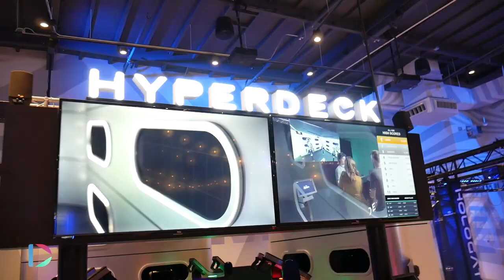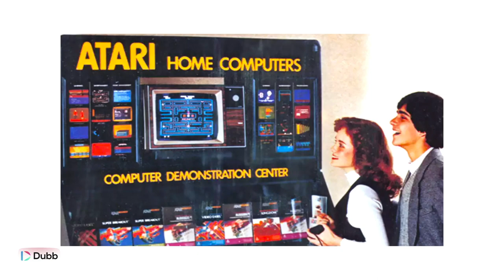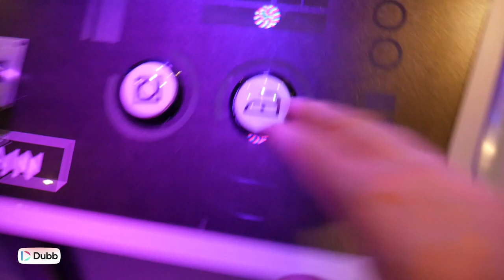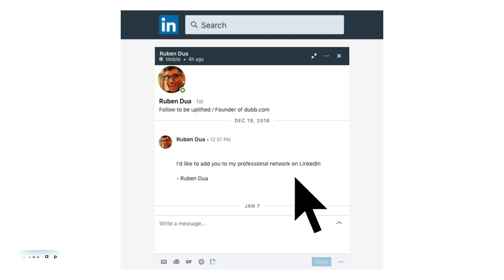This Man Built a VR Theme Park: Top Tips For Entrepreneurs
There's a virtual reality arena, a 100-seat interactive game show theater, a carnival midway, story rooms (their version of escape rooms), and a reimagined arcade. Come with us on a tour of Two Bit Circus. Our favorite quote

"...my dad hammered into us all the time that anybody who's taken a shower has had a good idea. The difference, the thing that makes the entrepreneur, is going out and actually doing something about it. He'd say "Great, that sounds like a wonderful idea. "What are you gonna do today? "How do you make one dollar today? "I don't care if it's gonna be "a billion-dollar idea 10 years from now. "Prove something today."

Share your thoughts about this in the comments :)

Dubb is the all-in-one video sales & marketing solution. Grow your brand and drive sales with video! Dubb lets you easily create, host, share, and track videos from your screen, webcam, phone, and studio. It's everything you need to streamline communication, build trust, and drive sales. It's integrated with Gmail, LinkedIn, Slack, and more! The Daily Dubb stars Dubb founder, Ruben Dua, and filmmaker, Shannon Leonard.

About Dubb
Dubb.com is the ultimate video sales platform that helps you grow your business with personalized video messages, automation, and analytics. Create stunning videos, engage your audience, and close more deals effortlessly. Watch how simple it is to boost your sales and productivity—click the link now for your FREE 7-day trial!